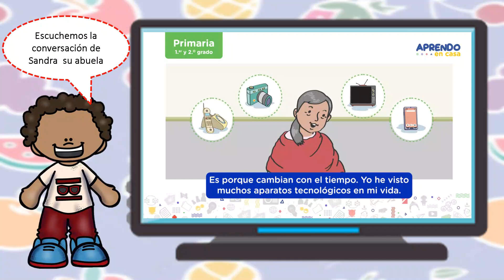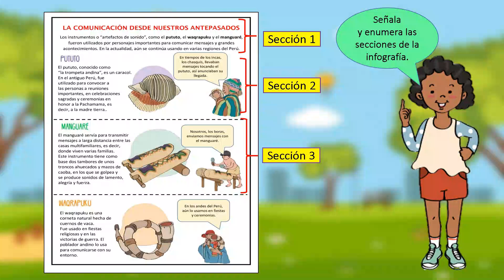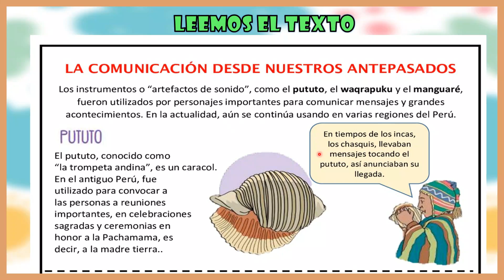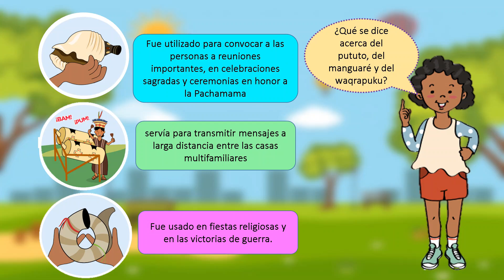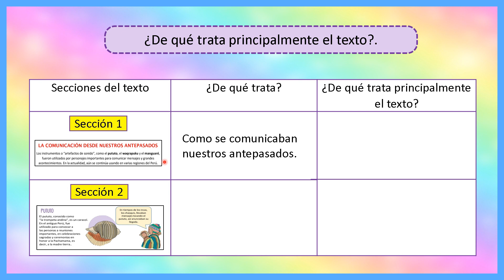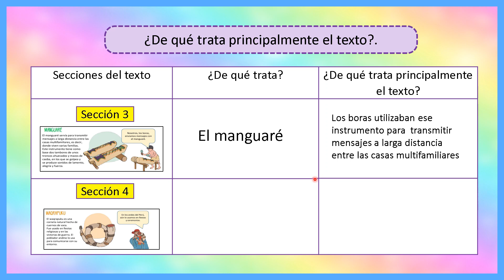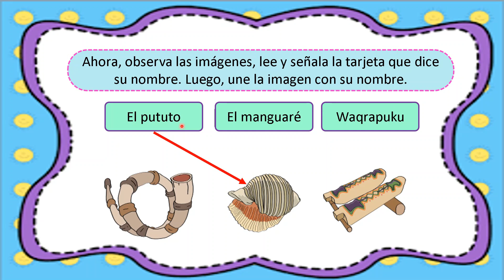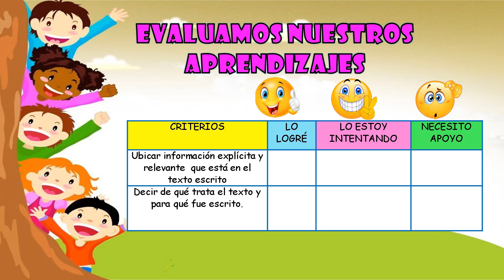La comunicación desde nuestros antepasados- Aprendo en casa - 1° y 2° grado Lunes 20 de setiembre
Lunes 20 de setiembre -  Aprendo en casa
Recurso educativo 1er y 2do grado
El video es un recurso para docentes y padres de familia, en la enseñanza remota.

VISITANOS PARA MAS NOVEDADES EN: (Fichas , curiosidades, material didáctico y más)